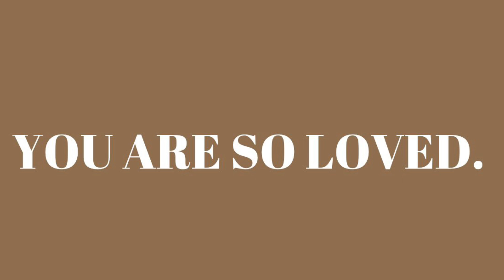Senior Sunday 2022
Join us in honoring the high school graduating class of 2022.